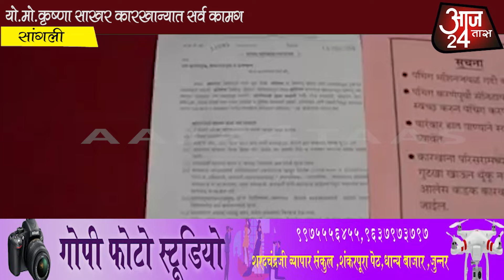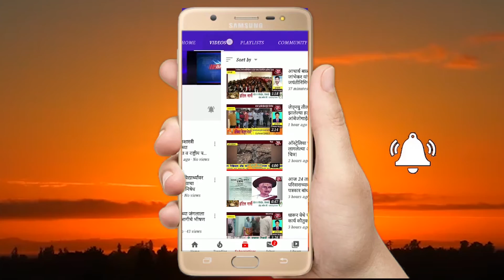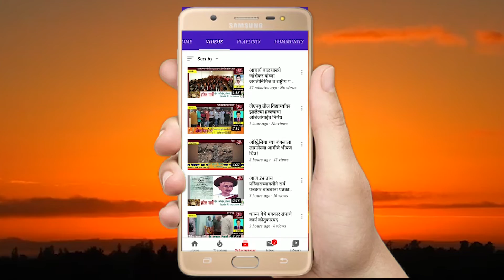यो.मो.कृष्णा साखर कारखान्यात सर्व कामगारांना मास्क व सॅनिटायजरचे वाटप